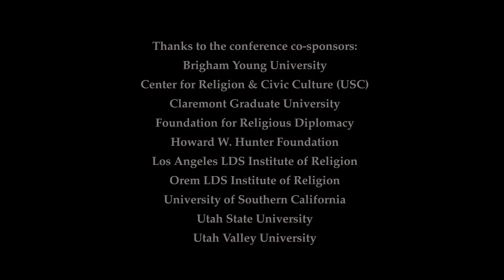USC 2010: James Faulconer (Interview Part 4)